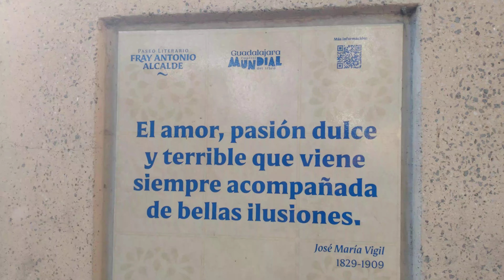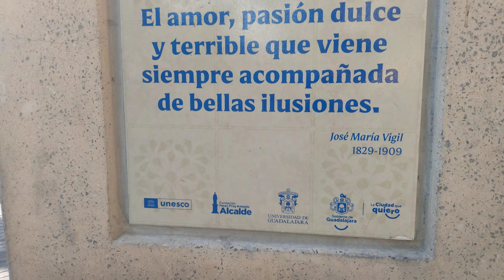Fuente José María Vigil Plaza Luis Barragán Guadalajara Jalisco 27 abril 2023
En este video les presento la fuente de agua dedicada al autor José María Vigil (Guadalajara, Jalisco, 11 de octubre de 1829 - Ciudad de México, 18 de febrero de 1909) fue un periodista, catedrático, magistrado, diputado, bibliotecario, editor, escritor, traductor, historiador y académico mexicano. Fue director del Archivo General de la Nación, de la Biblioteca Nacional de México y de la Academia Mexicana de la Lengua. Realizó sus estudios en el Seminario de Guadalajara y estudió Leyes en la Universidad de Guadalajara, aunque no concluyó sus estudios, pues prefirió dedicarse al periodismo. Fue simpatizante del Partido Liberal, a quien apoyó de manera abierta —después de la caída del gobierno de Antonio López de Santa Anna— publicando artículos en el periódico La Esperanza. Hacia 1855 impartió clases de latín y filosofía en el Liceo del Estado de Jalisco. En 1861 fue oficial mayor de la Secretaría del Congreso; durante su gestión organizó la Biblioteca Pública del Estado.

Durante la intervención francesa se exilió a los Estados Unidos y publicó artículos apoyando la causa nacional en el periódico El Nuevo Mundo. En 1867, con la República restaurada, regresó a México, ejerció la docencia impartiendo clases en la Escuela Nacional Preparatoria y en una secundaria de niñas.[1] Colaboró para el periódico El Siglo Diez y Nueve, en 1873 fue fundador de El Porvenir y en 1878 fue redactor en El Monitor Republicano.

Fue elegido diputado federal al Congreso de la Unión en cinco ocasiones. En 1875, fue magistrado de la Suprema Corte de Justicia de la Nación. Fue director del Archivo General de la Nación. En 1880, asumió la dirección de la Biblioteca Nacional de México. Organizó y clasificó una gran cantidad de fondos y volúmenes. Bajo su gestión, en 1884, se inauguró el servicio al público en el Salón Mayor y se creó el Instituto Bibliográfico Mexicano en 1899. Fue miembro correspondiente de la Real Academia Española. En 1882 publicó la Revista Filosófica exponiendo sus ideas contrarias al positivismo de Gabino Barreda.

En 1881 fue elegido miembro de número de la Academia Mexicana de la Lengua, fue el primer ocupante de la silla XV. Fue nombrado bibliotecario en 1883 y director en 1894, ejerció ambos puestos hasta la fecha de su muerte. Realizó traducciones de Persio, Marcial, Petrarca, Schiller y Ronsard.
Destacan en sus obras:
Realidades y quimeras, poesía, en 1857.
Las glorias de la patria, en 1862.
Flores de Anáhuac, poesía en 1866.
Ensayo histórico del Ejército de Occidente, coautor en 1874.
"Historia de la Reforma" y "La Intervención y el Imperio", los cuales conforman el tomo V de la enciclopedia México a través de los siglos, 1880.
La señora doña Isabel Prieto de Landázuri: estudio biográfico y literario, en 1882.
La mujer mexicana, 1893.
Antología de poetisas mexicanas, edición en 1893.
Antología de poetas mexicanos, edición en 1894.
Literatura mexicana, reseña histórica en 1894.
XXX epigramas de Marcial, traducción en 1899
Lope de Vega: impresiones literarias, estudio en1904.
Murió en la ciudad de México el 18 de febrero de 1909.
La frase dice: "El amor, pasión dulce y terrible que viene siempre acompañada de bellas ilusiones"  espero les haya gustado la información, no olvides suscribirte al canal es gratuito, y si te gusto la información muchas gracias por darle me gusta